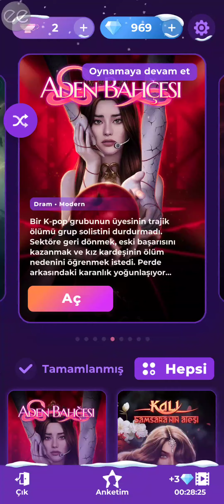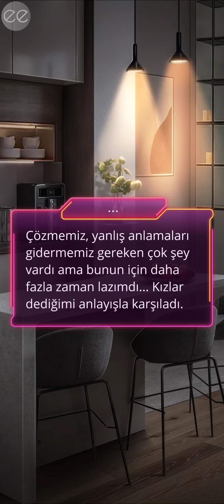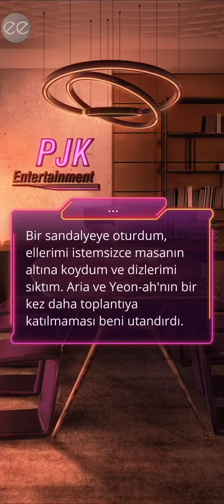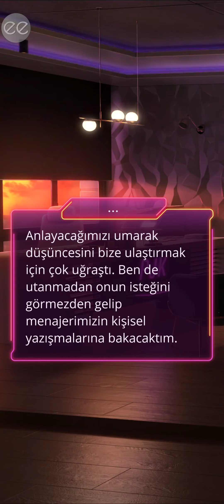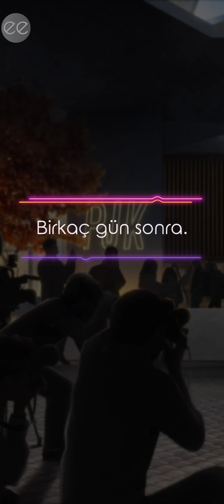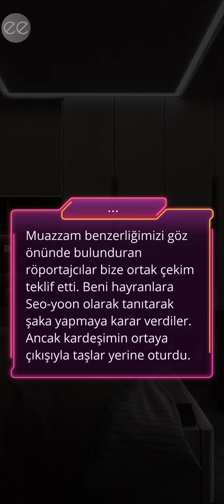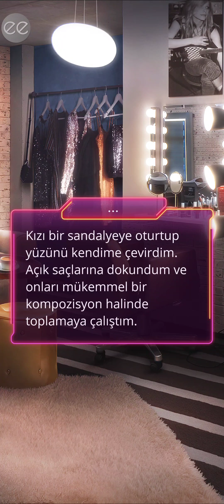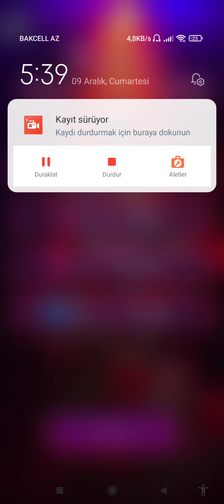🎤Doo-Yeong Rotası-Aden Bahçesi 1.sezon 5.bölüm/Romantizm Kulübü